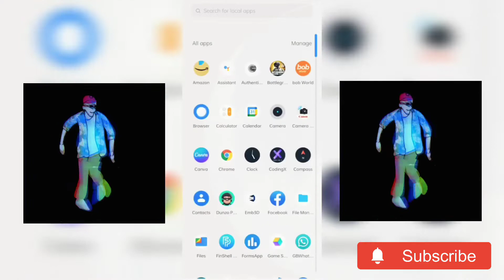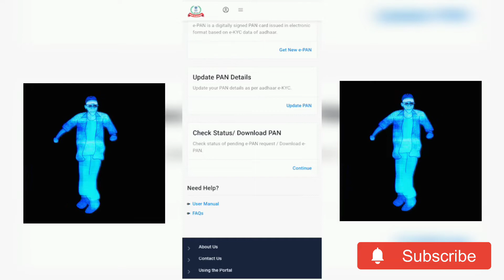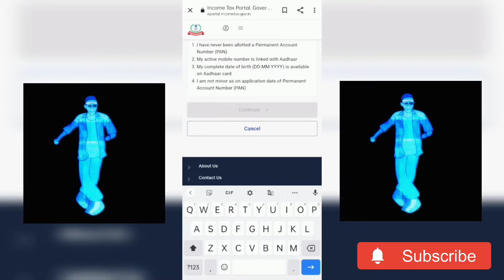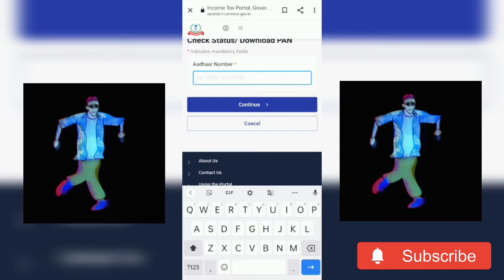Get instant E Pan Card in 10 Minutes || how to get instant E Pan in Telugu 😍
This video is created by gm.net.entartainments Chennal only for entertainment and information about instant E Pan Card get within 10 minutes and free follow the videos and do subscribe my channel for new videos 🤩🤩🤩🤩
Official website for E-PAN CARD apply::

Best video in my channel::

Most ::
Application for pg entrance exam: